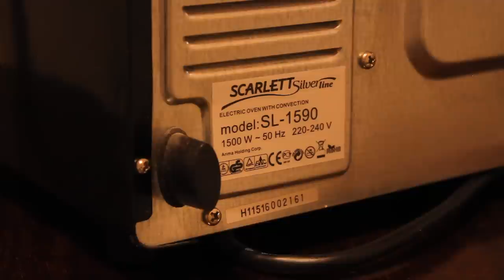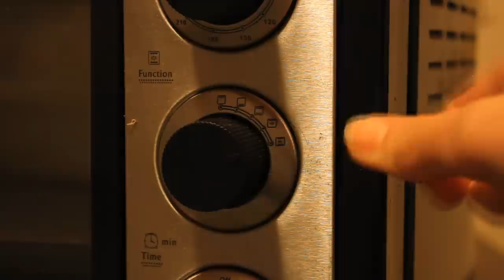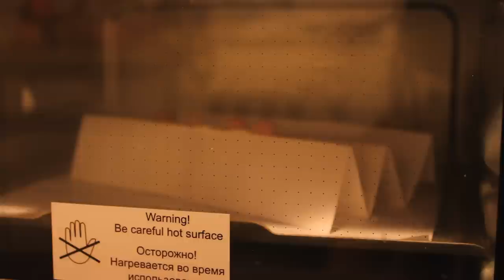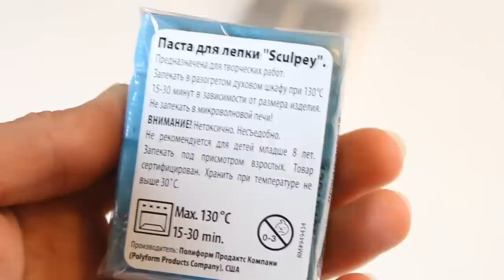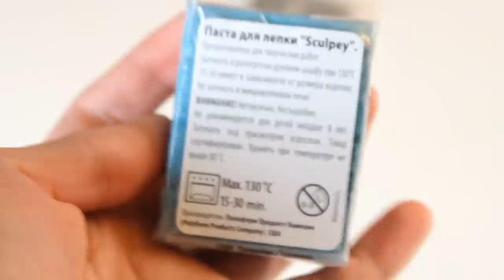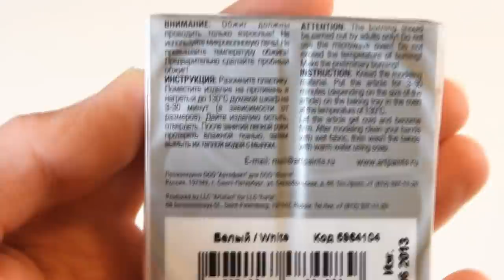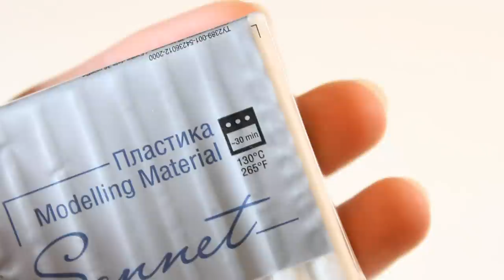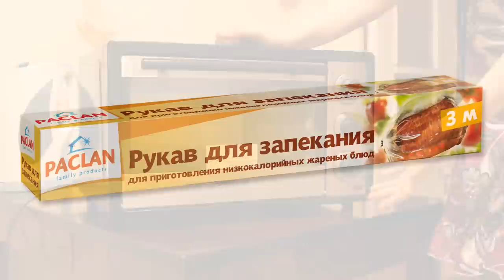Как запекать полимерную глину!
Всем привет!
В этом видео я рассказываю, как правильно запекать полимерную глину.
Где, на чем, как, какие могут возникнуть сложности, какие меры предосторожности нужно применять, на что нужно обратить внимание при выборе печки.
Также, у меня есть статья по запеканию полимерной глины, которую я написала уже почти два года назад

В видео я рассматриваю вопросы:
1. Где можно запекать и как выбрать духовку или печку для запекания.
2. На какой поверхности лучше запекать
3. Какие должны быть температура и продолжительность нахождения изделия в печке, и как проверить, насколько хорошо запечено ваше изделие.
4. Насколько токсичны изделия и насколько опасно запекать их в обычной духовке, где вы готовите пищу, какие меры предосторожности нужно соблюдать.